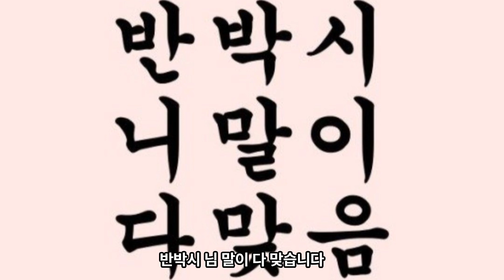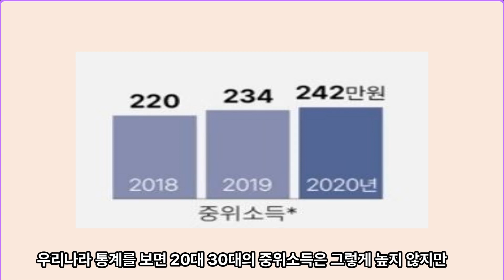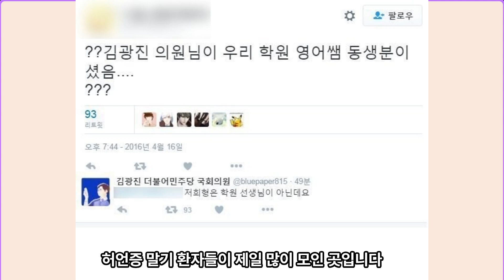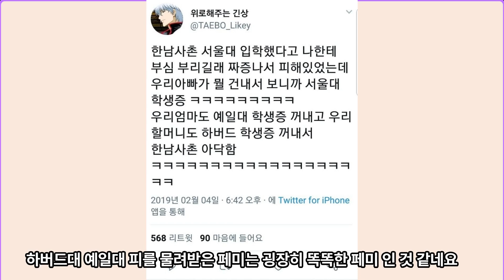변호사 로스쿨 후려치는 허언 집단